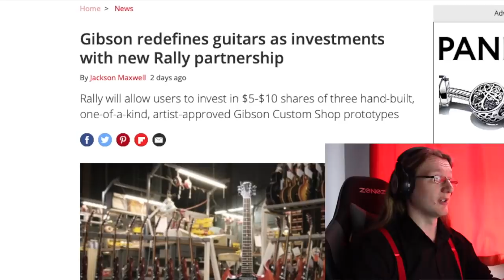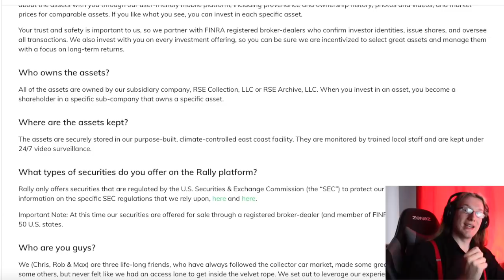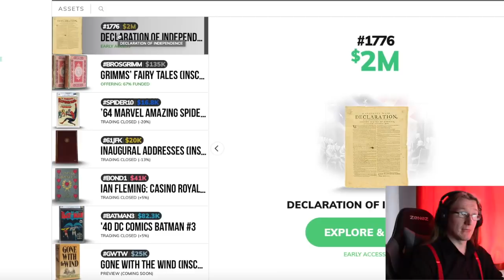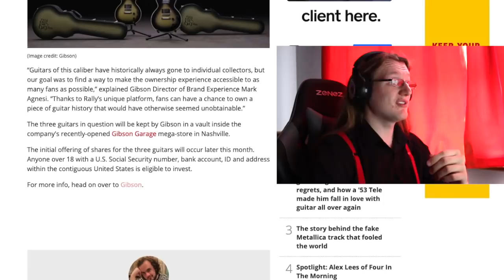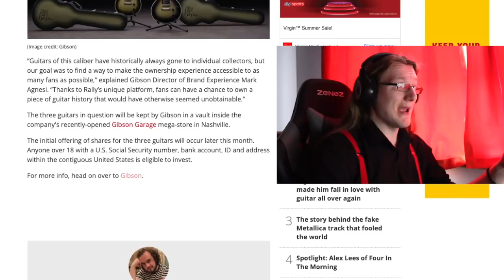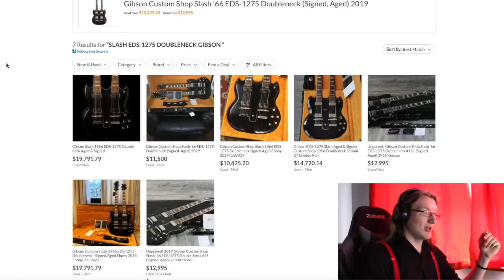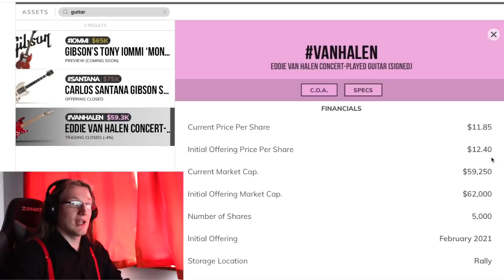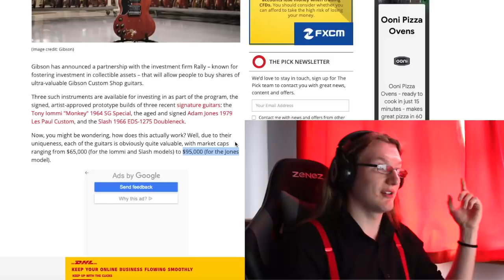Gibson Sells Guitar Stocks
Another Authentic move from Gibson. Today we look at Gibson guitars plan of selling shares in guitars and the platform they are using to do so, Rally.